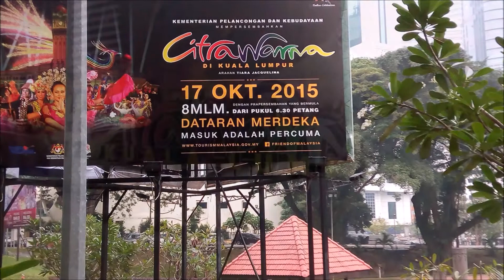Citrawarna @ KL 2015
Citrwana is a grand festival showcasing Malaysia’s rich culture and traditions. The event featured approximately 600 performers and staff, and a 50 feet by 20 feet digital backdrop that retracts upwards. Multitudes of spectators, locals and tourists alike, came to event to watch the well-prepared performances of the best actors in the local entertainment industry.

ASEAN Media Bloggers Tourism Hunt 2015
Malaysia Tourism Hunt 2015